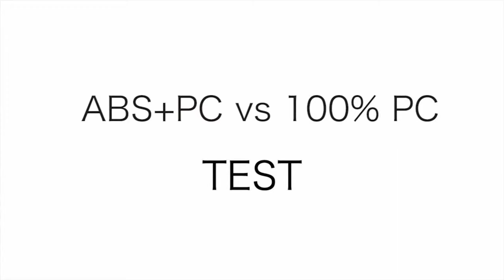Benefits of choosing 100% Polycarbonate Suitcase (PC)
This video shows the difference between the hard-shell ABS Suitcase & Soft-Shell 100% Polycarbonate  Suitcase.